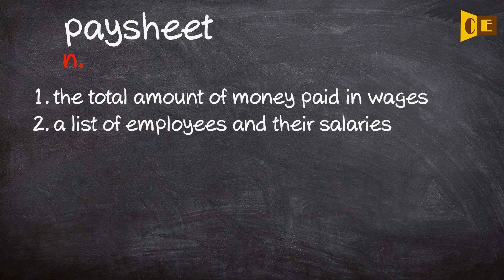Paysheet Pronunciation, Paraphrase, Listen & Practice